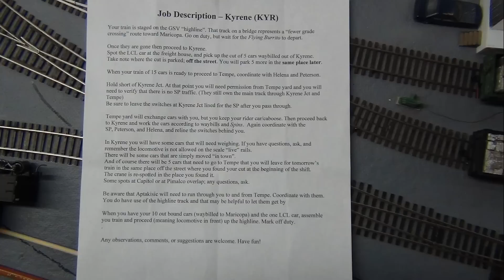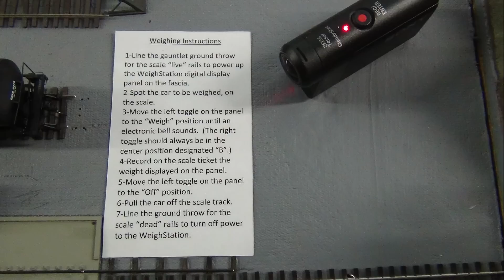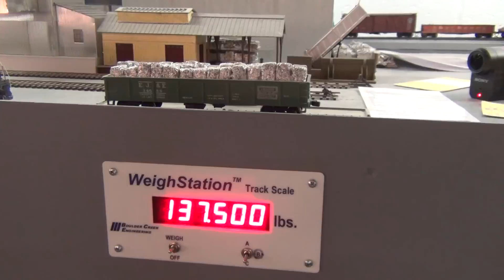SP & LDRR at Kyrene - Ops 2-8-2017 - Part 2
Amazon Mystery link of the Day

Southern Pacific          Lost Dutchman

Gondolas for
Elgin, Joliet and Eastern EJ&E 34655
READING RDG 1806
loaded with baled aluminum moved to the scale for
WeighStation Track Scale Boulder Creek Engineering

The two different railroads are depicted with an interchange at Tempe AZ in a “could have been” alternate history. It is August of 1967, and cotton, citrus, and copper reign.
The modeled Southern Pacific is close to the actual line between Phoenix and Chandler. Locations include Tovrea, Tempe, Normal, Mesa, Chandler, with staging representing Phoenix and Tucson. Tempe actually had 3 branches; the Kyrene(1), Terrace, and the Creamery branch. In the alternate history, the SP spun off the branches as well as the Tempe engine facility to the Lost Dutchman RR.
The Lost Dutchman is a bridge line / tourist railroad owned by an eccentric Cajun billionaire with minority interest held by both the Southern Pacific and the Great Northern. The branches have been rationalised and freight traffic further developed so that the line is self-supporting. The tourist operation is the special interest of the Cajun. As a result, a significant amount of “heritage” equipment is preserved and operated. Steam engines from a handful of roads are kept at the Tempe roundhouse and there are historic freight and passenger car paint schemes in service as well.

The Kyrene extends south from Tempe, serving the industrial park at Peterson, Oncroy Ridge, Tyrell industries at Helena, Marathon Steel at Kyrene, and then the new industrial park at Aptakisic. The Dutchman has redeveloped the area south of Kyrene by subletting it to the Chicago Shortline Association(2), and they named Aptakisic after an area near Chicago. The raised area near the center is the only intact section that could be saved from the famous GSV (in Phoenix) of Ed Ravenscroft(3). That entire area is now the Aptakisic Artificial Shrub Corp, and will get a chain-link fence at some point. The roundhouse and turntable (also from the GSV) serve as overflow from the main shops in Tempe. The elevated track represents a grade separation project over State Highway 347. The plate girder bridges were saved from the original 1947 GSV layout in Chicago.
The Lost Dutchman interchanges with the Southern Pacific in Tempe, then runs to the north. Locations are Hayden Mills, Creamery Branch, Galveston, Uvalde, Gringo Junction(4), Ephrata, and Eden Perdu (all in Arizona). There will also be an inland car ferry operation (a la Slocan) on Saguaro Lake from Butcher Jones Landing to Port Evangeline. Eden Perdu is a division point and will have a yard, major car shops(5), and Baker Paper Mill No.6. Staging and the Santa Fe interchange will be at “Two Guns”, just west of Winslow and south of Canyon Diablo.
Traffic is managed by conventional CC&WB, control is DCC. Jobs currently work Tempe Yard, Mesa Yard, the Engine Terminal, and Locals on the Kyrene and SP. No dispatcher (yet). Welcome!
1 The Kyrene was the actual original line to Phoenix, built in the 1880’s.
2 Consortium: Glencoe Skokie Valley, Central of Wisconsin, and Colorado Northern
3 Aptakisic appeared in the Sep 72 MR p.41
4 Home of the “Monsters of Gringo Junction”.
5 “LD” devices are made and fitted here. The LD emblem is commonly seen on freight cars.

   For your support in our railroading adventures.

My Gear - Cameras and More

Sony Video HDR Handycam Camcorder
Sony Action Cam Video Camcorder